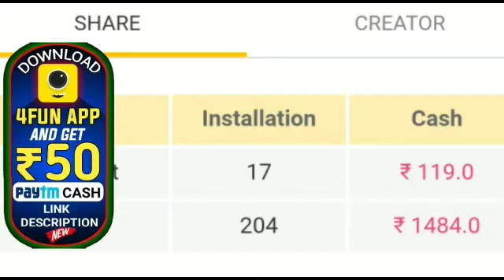ଆସିଲା ବଡ଼ ଖବର ପୁଣି ଫେରିବ ଟିକ ଟିକ by sl tv odia